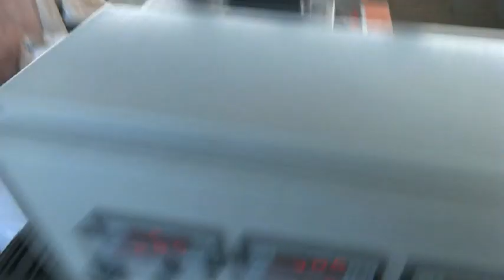EASY WOOL MAXI . NEW model 2021.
Today we finished the new model from the EASY  WOOL series MAXI model.